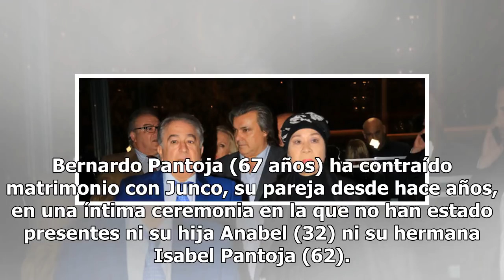Bernardo Pantoja se casa y no acuden ni Anabel ni Isabel Pantoja